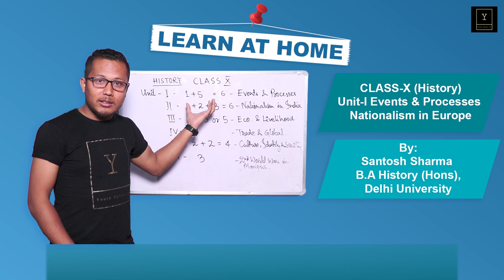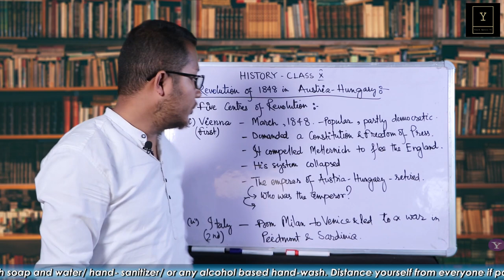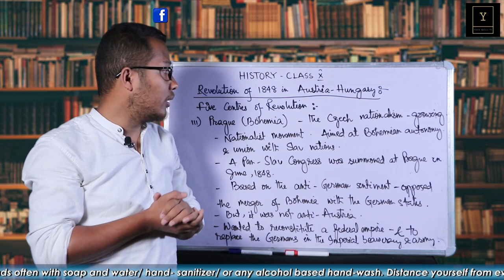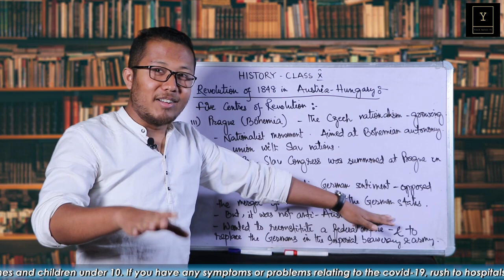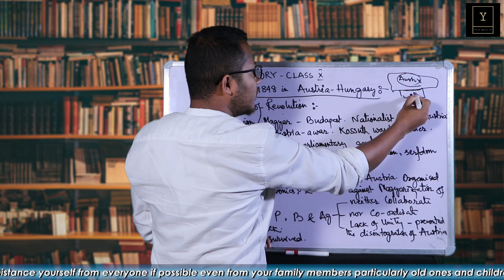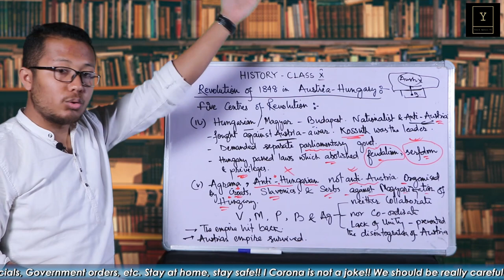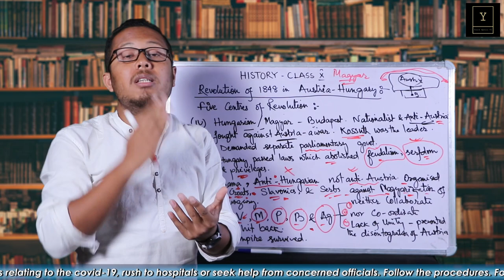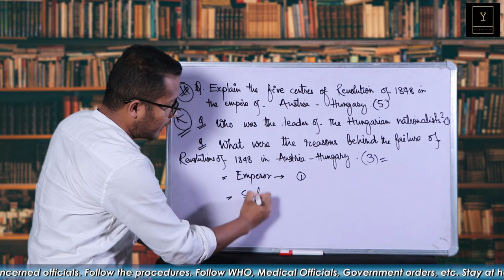LEARN AT HOME I REVOLUTION OF 1848 - AUSTRIA HUNGARY I CLASS X - HISTORY | EP - 05 | YOUTH XPLORE TV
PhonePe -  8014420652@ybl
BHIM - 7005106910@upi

There were five centres of Revolution of 1848 in Austria Hungary.

 • 1st Place - Vienna - Austria
 • 2nd place - Milan - Venice - Italy
 • 3rd Place - Bohemia Prague
 • 4th Place - Budapest
 • 5th Place - Agrama
But these revolutions failed. Because reasons were because - did neither co-ordinate nor collaborate and lack of unity prevented the disintegration of the Austrian empire.

Very important topic for essay in BOSEM.

Please support us and help us to do and produce more episodes.
If we understand the situation really at our individual level, then we can fight this PANDEMIC.

Don’t forget to push the BELL 🔔 ICON so that our every video pops up on your screen